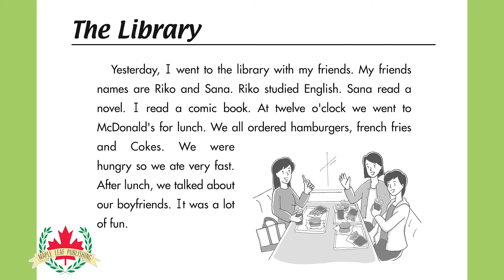Story27: The Library | Short Stories 1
Story 27: The Library is from Short Stories 1.

Short Stories 1 contains 30 easy to understand stories.

The stories are carefully written to be used with ESL students. The stories cover simple present, third person “s”, present continuous and past tense.